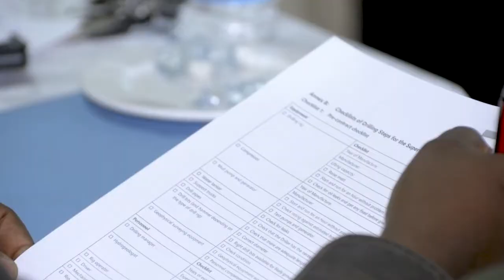Borehole Drilling Supervision Course, Zambia, 2018 - Skat Foundation, UNICEF & Zambia Government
This documentary reports on the Short Course that took place in Zambia in July 2018 whereby 25 participants learned about Borehole Drilling Supervision. The course was delivered by a mixture of training and teaching methods and hands on field measurement, comprising a first day of classroom sessions to introduce the different aspects of drilling supervision followed by three days of practical field work and a final day in the classroom for rounding up and reflection on lessons learnt. Participants were encouraged to ask questions for clarification regularly throughout the course. Course learning objectives:
- Understand the importance of effective supervision in borehole construction for sustainability
- Understand the steps and detailed actions required in full time supervision
- Understand the steps and detailed actions required in part time supervision
- Be able to quality assure and certify drilling records
- Be in a position to undertake borehole construction supervision

The short course was part of the Project Collaboration Agreement (PCA) 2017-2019 between UNICEF and Skat Foundation. Developing and running the course was made possible with financial support from UNICEF Programme Division, Skat Foundation and UNICEF Zambia. The course was carried out on behalf of the Ministry of Water Development, Sanitation and Environmental Protection, Zambia.